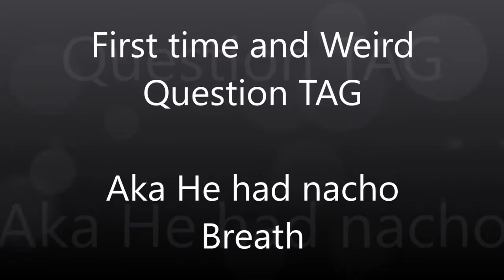First time tag: First Kiss ; He had Nacho Breath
Last video : Tavarez women worship cover

My name is Natalia aka Lia and I upload a video to this YouTube channel everyday. I love sharing my daily adventures with all of you . I love to read and sing and sometimes I record Song covers. I’m a lover, a Vlogger, and a Chronic illness/ Rare disease warrior/survivor.